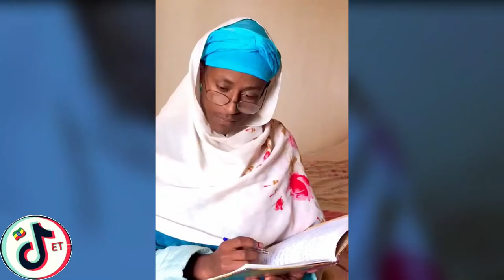ዶር/አብይ, new ethiopian tiktok videos | bertemios, dr abya hayuti habesahn tik tok video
ethio computer clinic,
ethio computer science,